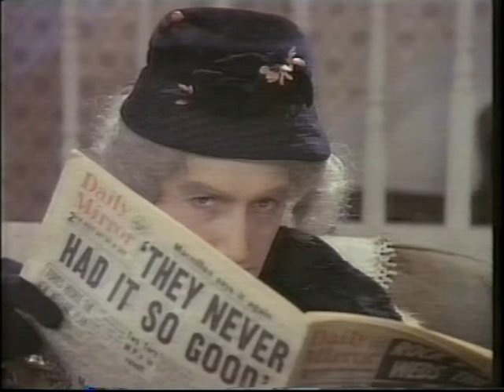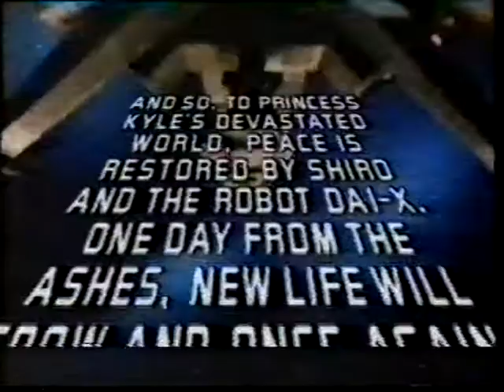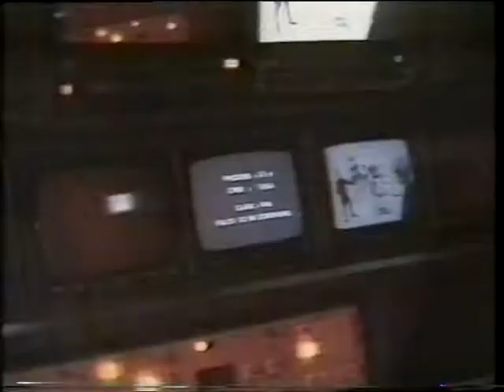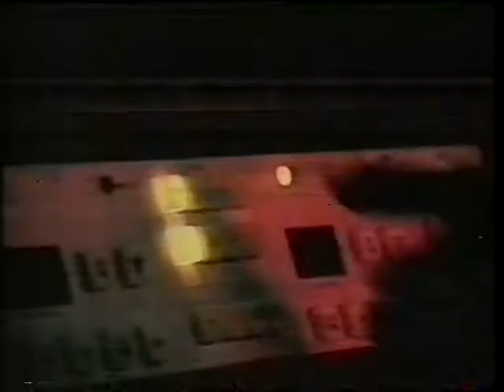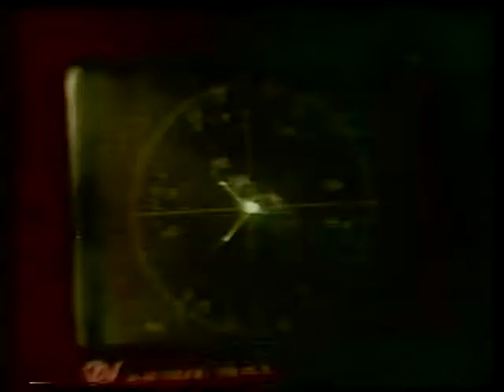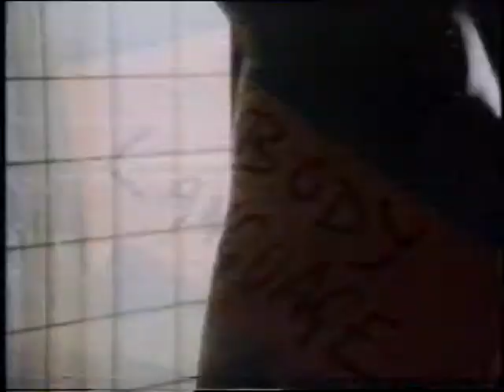AusClips.mpg [Includes HQ Queen - Calling All Girls 4:3 Video]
Recorded circa late 1991. Various Australian TV clips from following Freddie Mercury's death.